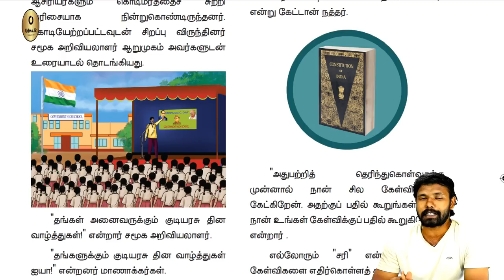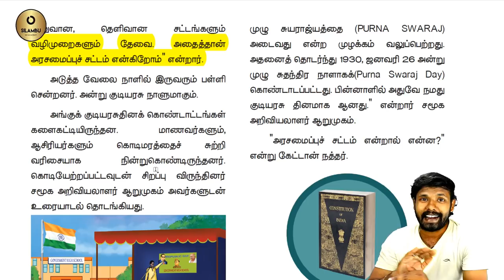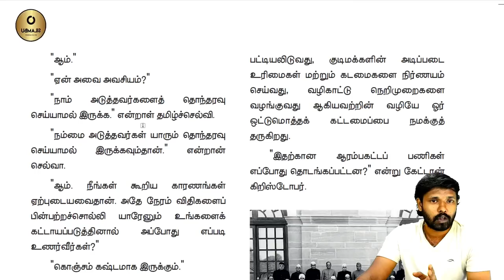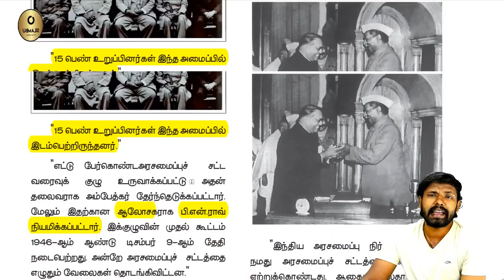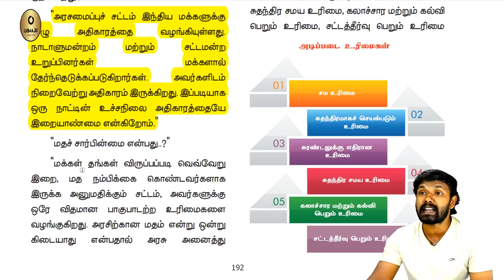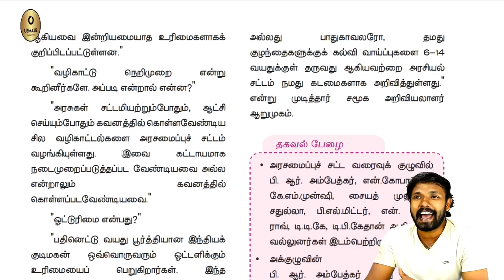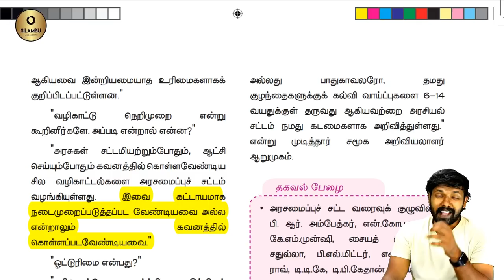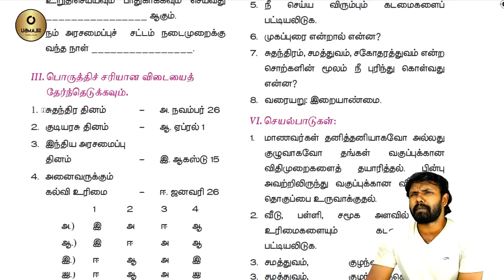6 ஆம் வகுப்பு(பருவம் 2) - இந்திய அரசமைப்புச் சட்டம் - அலகு 2